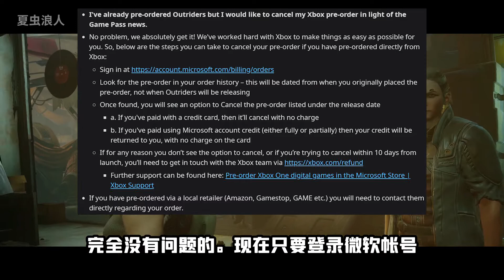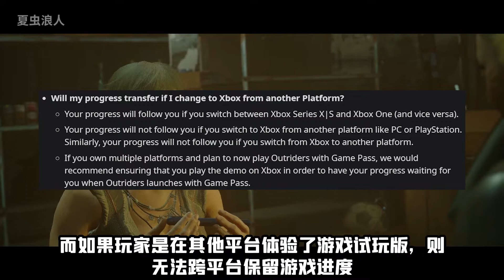先驅者首發加入XGP名單！！遊戲DLC可能猜想！！【夏說遊戲】#10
本期視頻，我們就主要聊一聊【先驅者】加入XBOX會免名單後，對XBOX會員，以及非會員帶來的好處。

大家好，歡迎來到【夏蟲】的YOUTUBE遊戲頻道。在頻道裏我會放上我製作的關於遊戲的視頻。相關遊戲包括但不局限於【【賽博朋克2077】【博德之門3】【看門狗軍團】【刺客信條英靈殿】等。遊戲發售後會上傳實況以及攻略視頻。最後 多謝大家的支持！

先驅者 Outriders XGP XBOX 我們強調了影片內容的專業和安全性，以確保觀眾獲得可靠的資訊。